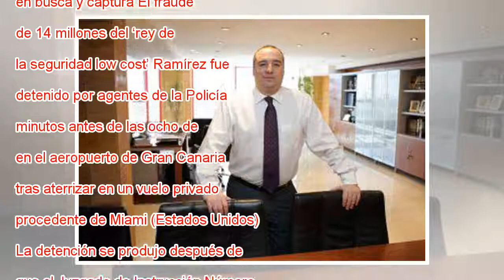En libertad el presidente de la UD Las Palmas tras ser detenido en el aeropuerto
El juez de instrucción del Juzgado Número 6 de Las Palmas de Gran Canaria ha dejado en libertad provisional sin fianza al presidente de la UD Las Palmas, Miguel Ángel Ramírez, como presunto autor de un delito de fraude a la Seguridad Social y después...